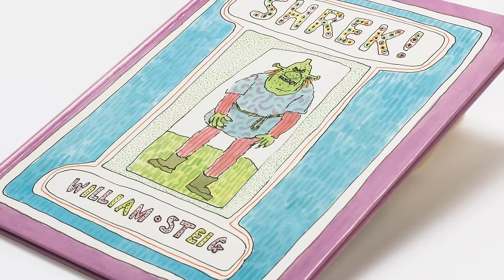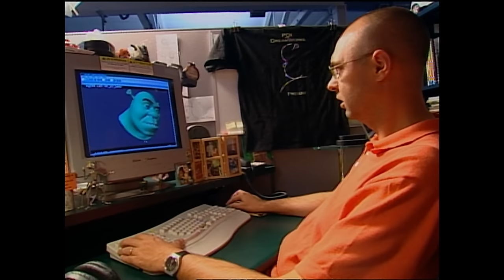Shrek - Bagom Filmen med Lars Thiesgaard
Lars dykker i denne video ned i animationsfilmen Shrek fra 2001!
Hør fortællingen om hvordan filmen blev til og hvilke udfordringer de stødte på. For eksempel blev skuespillere udskiftet og et potentielt søgsmål var på tale!

Har du en god idé til en film som Lars skal tage sig af?
Så smid den gerne i kommentarsporet.

Du kan opleve Lars Thiesgaard LIVE i efteråret 2023!
Find billetter på:
bentertained(.)dk